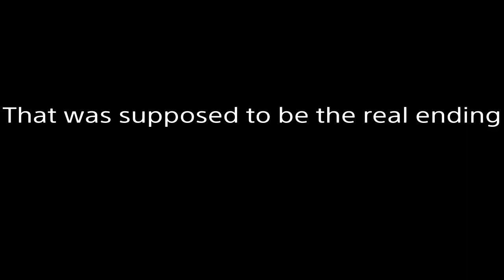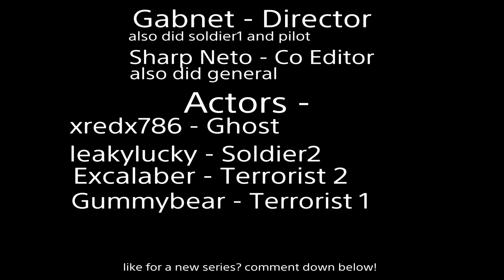Blackhawk Down 2 | A GTA V FILM